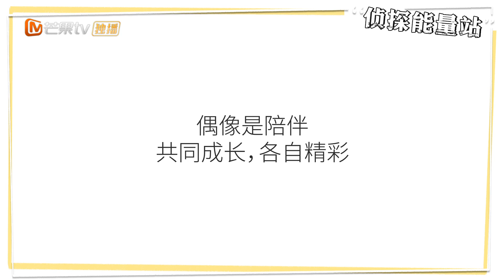《明星大侦探4》：《明星大侦探4》公益特辑：追星女孩必看！白敬亭Justin鼓励粉丝成为更好的自己 Who's The Murderer4【湖南卫视官方频道】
节目简介：芒果TV 《明星大侦探》 第四季，超迷人鲜肉来袭，超豪华实景探案，超烧脑连环案件，另外新增弹幕护体、有毒道具各种高玩buff！侦心不改！
《明星大侦探4》YouTube更新时间：（上集）周五12:00 （下集）周日12:00
《名侦探俱乐部》周二12:00上线